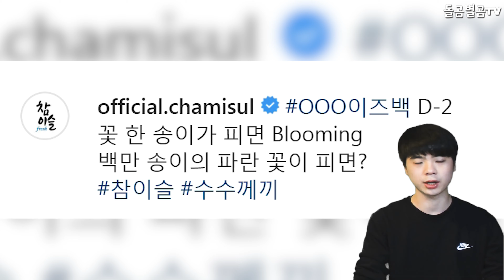【ENG】"연매출 1조원 신화" 소주 광고는 아이유? 광고 모델 재발탁되며 화제! IU advertising model 돌곰별곰TV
감사합니다.

네이버 파파고 다국어 번역 :

1 trillion won in annual sales myth." IU for soju? Advertising models are being re-issued!

年間1兆ウォンの売り上げ神話" 焼酎のIU? 広告モデルの再発行中!

年銷售額1萬億韓元。" IU喝燒酒? 廣告模特正在重新發布!

감사합니다^____^

감사합니다.